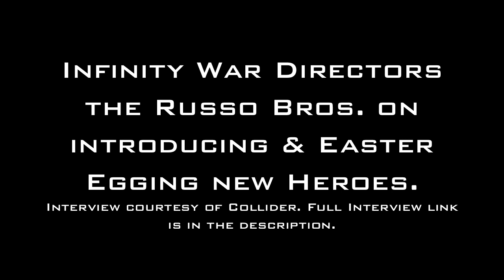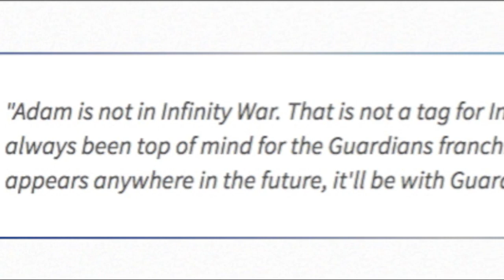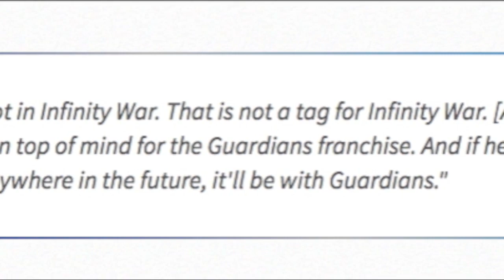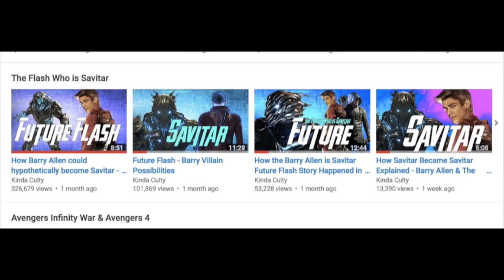Adam Warlock & Vision in Avengers Infinity War & Guardians of the Galaxy Vol. 3